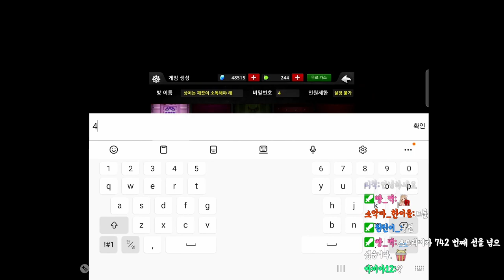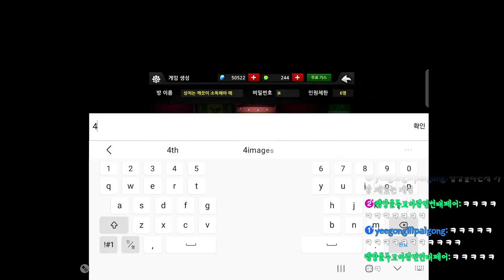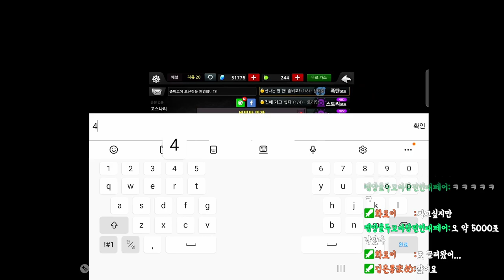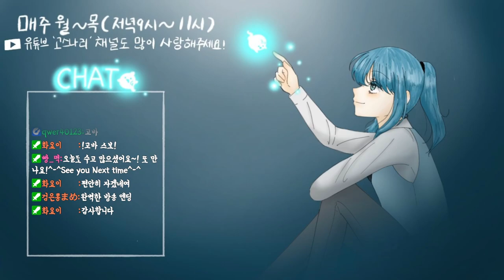[좀비고등학교] 좀비고 응애 방송에 초고인물이 있다면 벌어지는 방송사고급 사태??